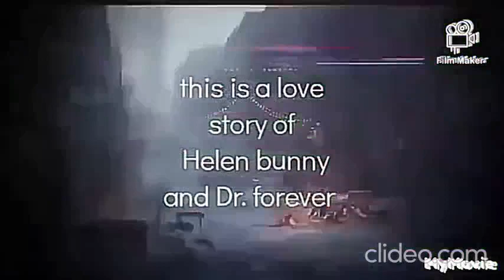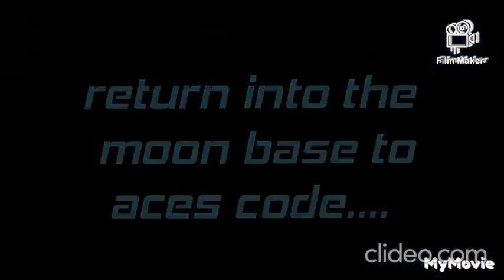Helen official trailer (2023)